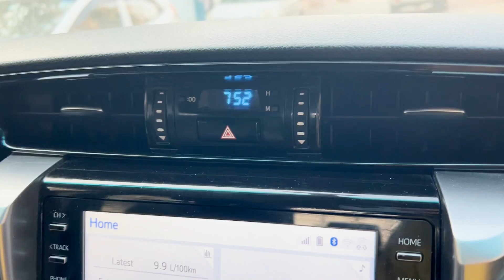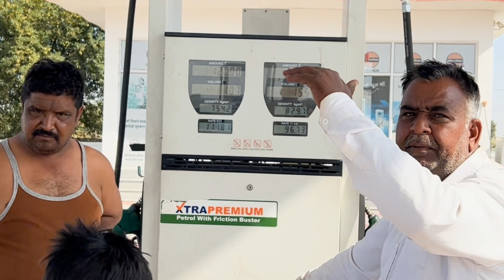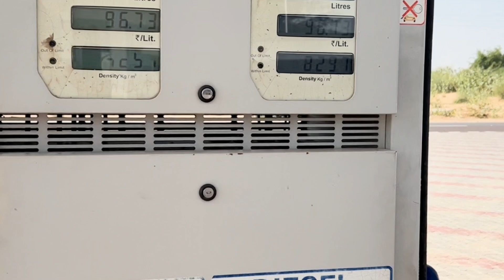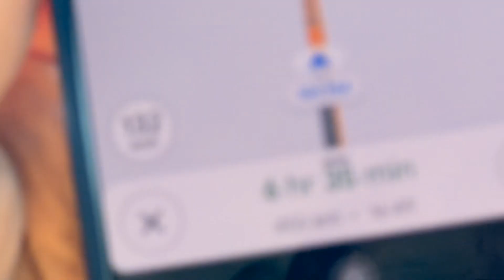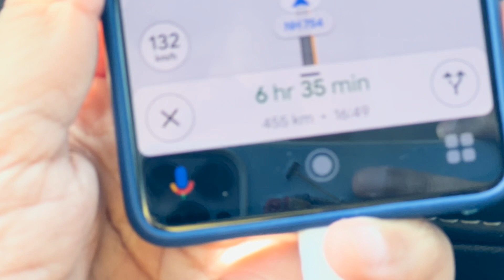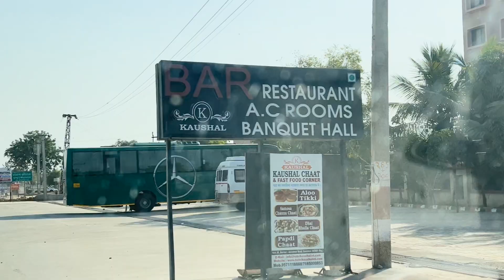Amritsar Jamnagar Expressway (Haryana to Gujarat)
Rajasthan Section